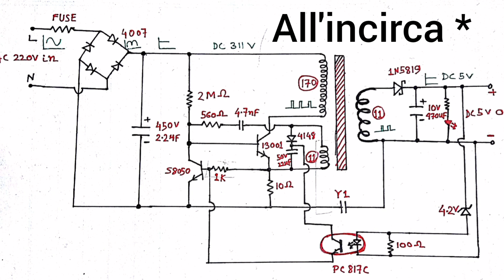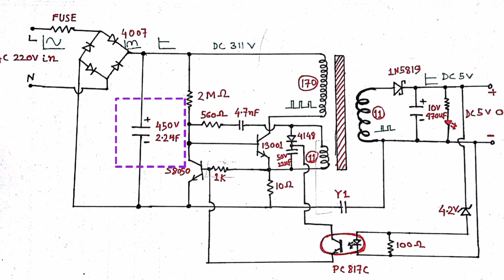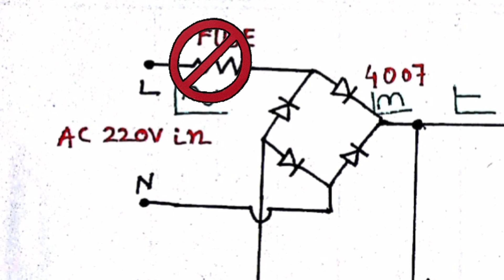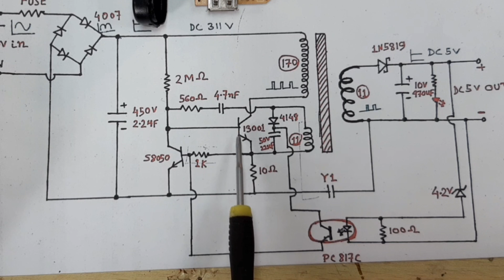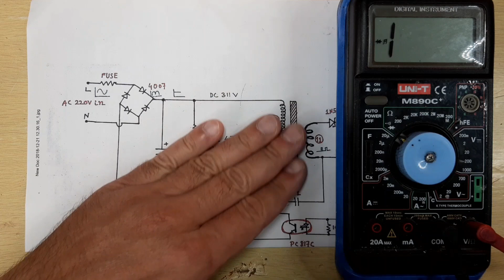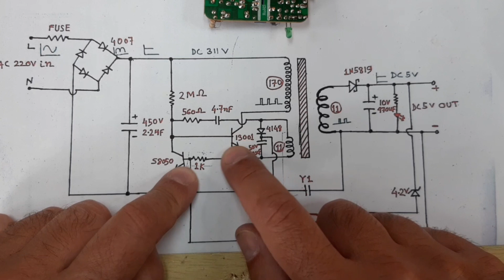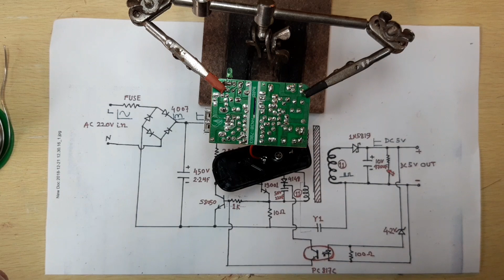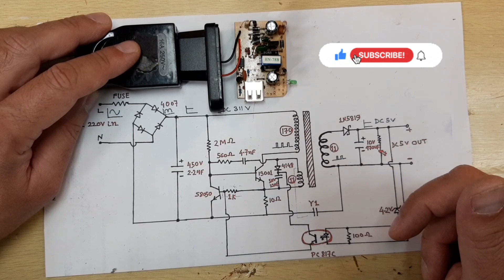Riparare un caricatore switching usb guasto per smartphone da 5volt - Teoria e pratica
Come riparare il caricatore USB di uno Smartphone teoria e pratica dalla A alla Z